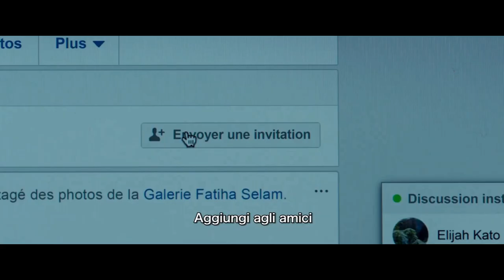Il mio profilo migliore (film 2019) TRAILER ITALIANO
ACQUISTA SU AMAZON